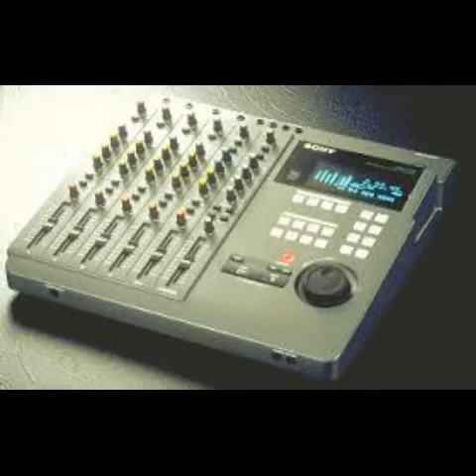Beat bop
Mixin dan